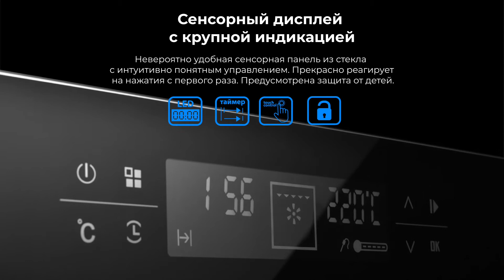Духовой шкаф ZUGEL ZOE601B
в Ситилинк —

Товар: [#​]